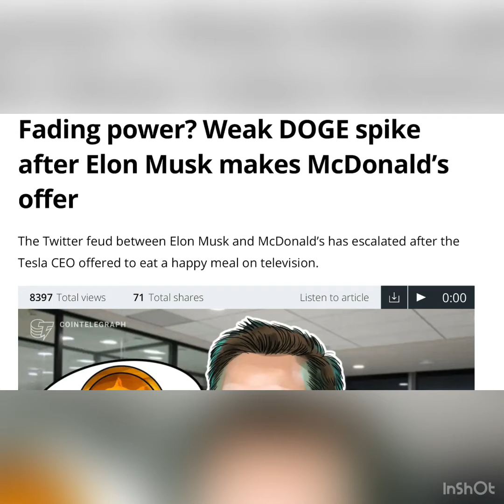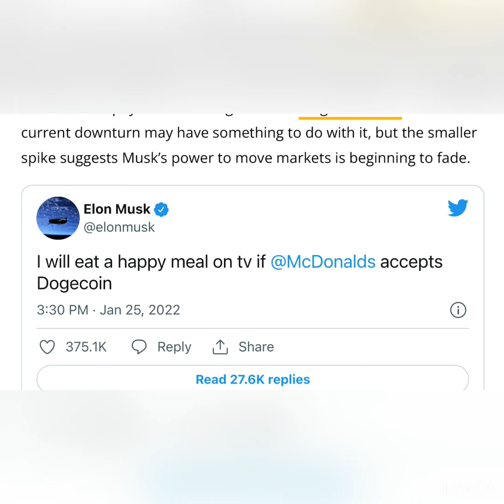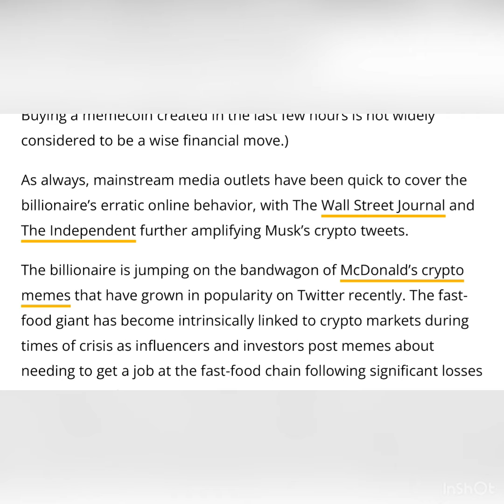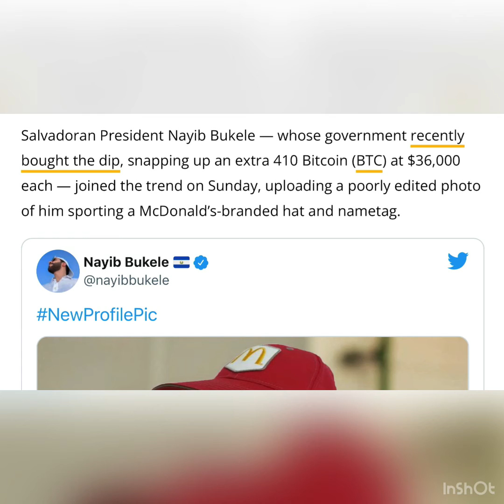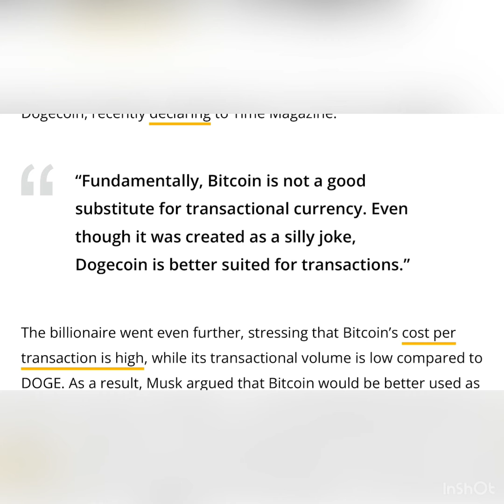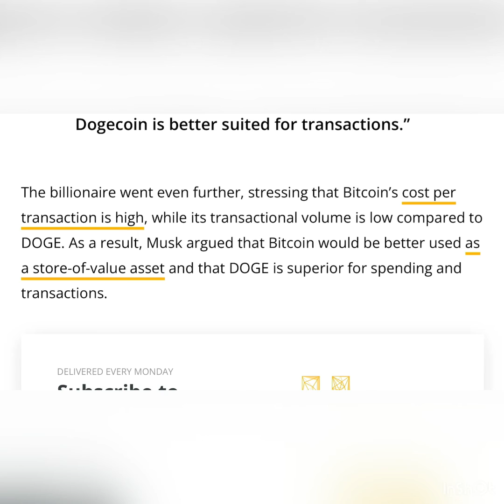Fading power? Weak DOGE spike after Elon Musk makes McDonald’s offer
The Twitter feud between Elon Musk and McDonald’s has escalated after the Tesla CEO offered to eat a happy meal on television.

Erratic billionaire and Tesla CEO Elon Musk has offered to eat a kids meal from McDonald’s live on television if the fast-food giant adds Dogecoin (DOGE) as an official payment method.

“I will eat a Happy Meal on TV if McDonald’s accepts Dogecoin,” said the SpaceX CEO in a tweet on Tuesday morning. In the minutes following Musk’s tweet, the price of DOGE immediately jumped 7% from $0.135 to $0.145 where it remains at the time of writing.

Previous tweets from Musk have moved markets far more substantially, with a recent announcement about using it for Tesla merchandise payments causing DOGE to surge over 25%. The current downturn may have something to do with it, but the smaller spike suggests Musk’s power to move markets is beginning to fade.

I will eat a happy meal on tv if @McDonalds accepts Dogecoin

Around 10 hours later, McDonald’s responded by stating, “Only if Tesla accepts Grimacecoin,” making reference to a fake coin depicting a fuzzy purple McDonaldland mascot from the 1980s called “Grimace.” Crypto opportunists were quick to respond, with Grimace Coin (GRIMACE) already minted on Binance Smart Chain. (Disclaimer: Buying a memecoin created in the last few hours is not widely considered to be a wise financial move.)

As always, mainstream media outlets have been quick to cover the billionaire’s erratic online behavior, with The Wall Street Journal and The Independent further amplifying Musk’s crypto tweets.

The billionaire is jumping on the bandwagon of McDonald’s crypto memes that have grown in popularity on Twitter recently. The fast-food giant has become intrinsically linked to crypto markets during times of crisis as influencers and investors post memes about needing to get a job at the fast-food chain following significant losses on crypto markets

Salvadoran President Nayib Bukele — whose government recently bought the dip, snapping up an extra 410 Bitcoin (BTC) at $36,000 each — joined the trend on Sunday, uploading a poorly edited photo of him sporting a McDonald’s-branded hat and nametag.

While crypto memes seem light-hearted, Musk has frequently used his enormous 71.5 million following on Twitter to cause upheaval in the crypto markets. Earlier this month, Musk announced that Dogecoin could be officially be used as payment for merch on the Tesla website, causing wild swings in its price, and his announcement about suspending Bitcoin’s use for Tesla payments in mid-2021 caused markets to tank.

Musk’s erratic Twitter behavior has been the subject of intense criticism in the past, with Binance CEO Changpeng Zhao (CZ) declaring, “Tweets that hurt other people’s finances are not funny, and irresponsible.”

Despite Tesla famously owning more than 42,000 BTC at an average cost of $31,700 per coin, Musk seems more comfortable pumping Dogecoin, recently declaring to Time Magazine:

“Fundamentally, Bitcoin is not a good substitute for transactional currency. Even though it was created as a silly joke, Dogecoin is better suited for transactions.”
The billionaire went even further, stressing that Bitcoin’s cost per transaction is high, while its transactional volume is low compared to DOGE. As a result, Musk argued that Bitcoin would be better used as a store-of-value asset and that DOGE is superior for spending and transactions.